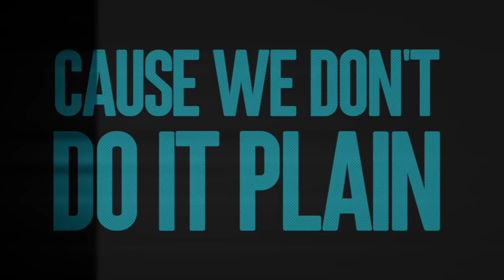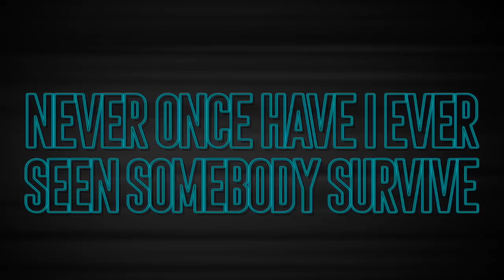Cheer Extreme Cougar Coed 2018-19